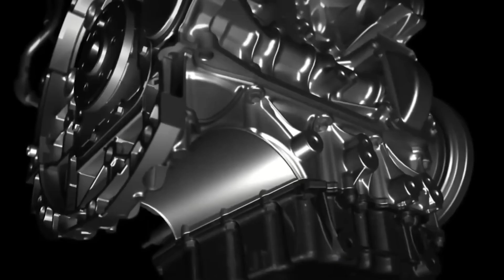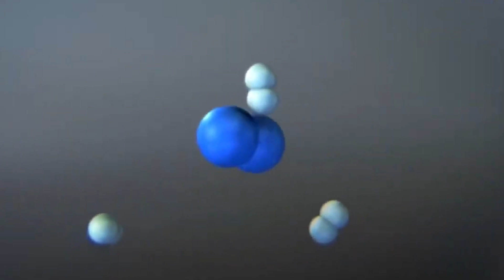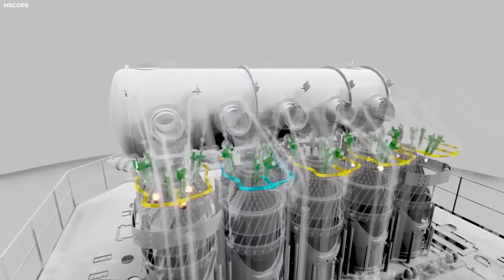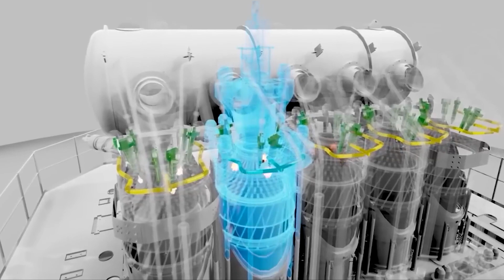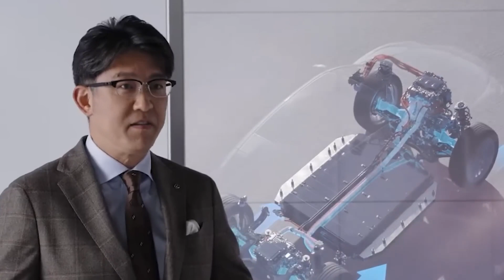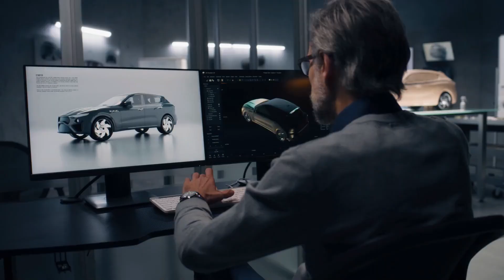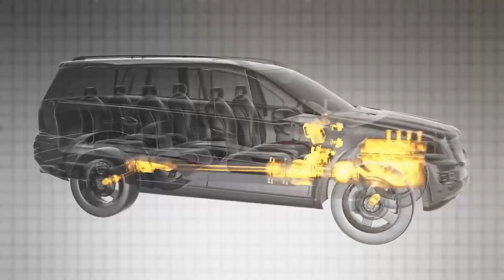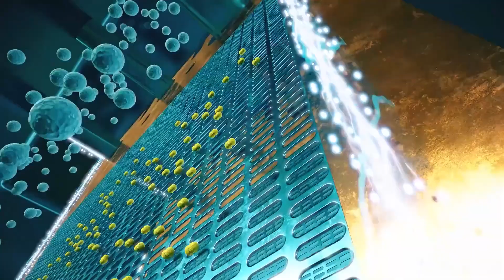How Ammonia Engine Can Be The End Of EV Industry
Today, we're going to talk about the Ammonia Engine's promise and how it might change the future of electric cars. This new technology might be the end of the EV business. In this important episode, we'll break down the Ammonia Engine, talk about its advantages over electric vehicles, and look at the problems it might cause for the market for electric cars. So buckle up, because we're going to be going through an interesting world of new car technologies!"